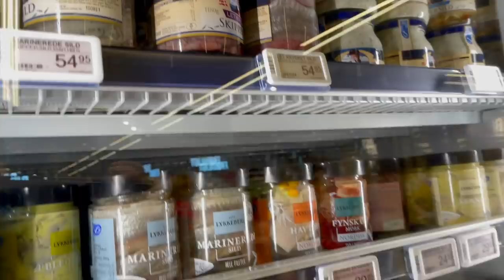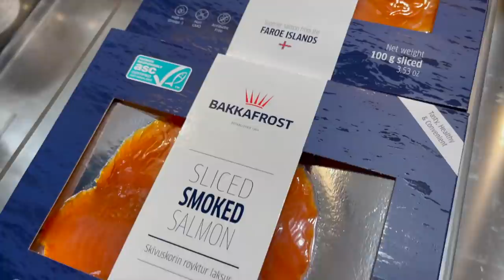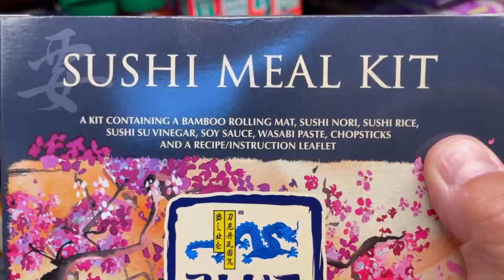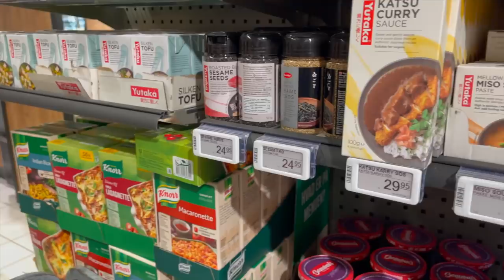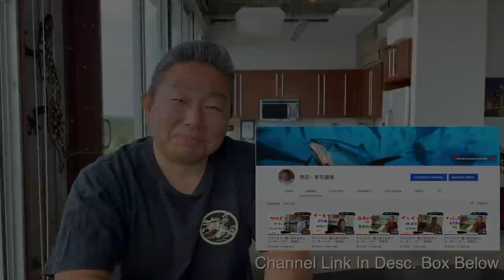Torshavn Sushi Roll | Shopping In The Faroe Islands For Sushi Ingredients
Big Thanks to Chef Kop and Etika Restaurant in the Faroe Islands for having us. Do stop by their place for some amazing sushi and very creative rolls!

Torshavn Sushi Roll from Master Sushi Chef Hiroyuki Terada

Send fan mail and products to be reviewed to:
Hiroyuki Terada
6815 Biscayne Blvd,
Suite 103-451

Knife Merchant
7887 Dunbrook Road
Suite H